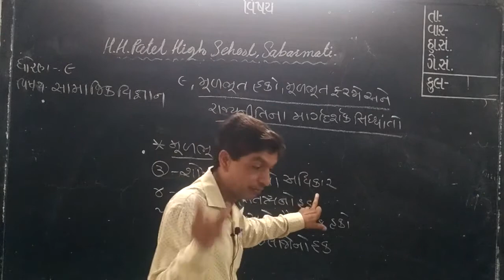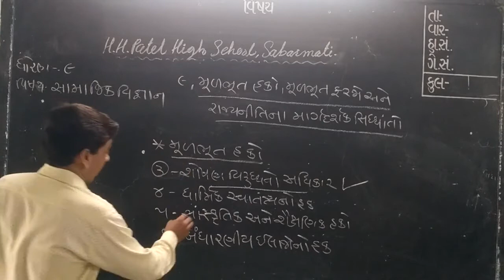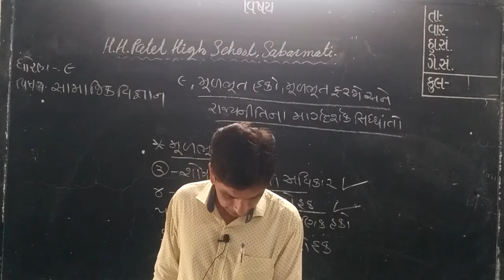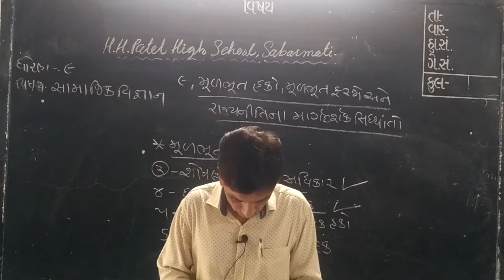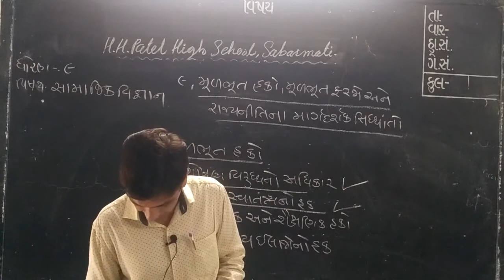STD 9 SS CH 9 EP 3